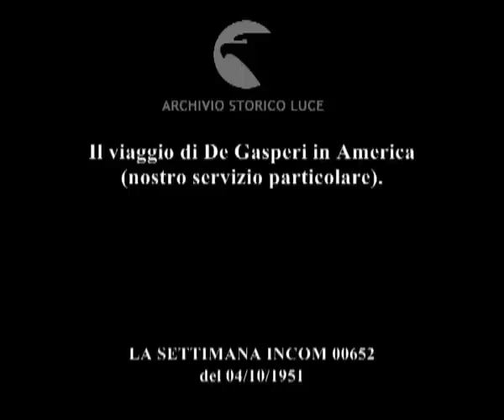Il viaggio di De Gasperi in America (nostro servizio particolare).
Descrizione sequenze:uomini politici italiani prima del Consiglio dei ministri conversano con De Gasperi ; De Gasperi rilascia una dichiarazione davanti alle telecamere della Incom ; De Gasperi e la moglie salutano la folla dal treno in partenza ; delegati alla conferenza di Ottawa; De Gasperi è seduto tra i banchi ; De Gasperi parla in una sala davanti a un folto numero di persone convenute al banchetto ; De Gasperi alla stazione è accolto dal Presidente degli Stati Uniti Truman ; automobili di rappresentanza si allontanano dalla stazione ; cimitero di Arlington: De Gasperi depone una corona di fiori davanti alla tomaba del Milite Ignoto ; De Gasperi tiene discorso in inglese davanti ai due rami del Congresso riuniti ; Truman a colloquio con De Gasperi ; all'uscita dalla residenza del presidente degli Stati uniti De Gasperi è immortalato dai numerosi fotografi ; davanti agli ambasciatori dei due paesi Pella e Acheson firmano il trattato ; Acheson Lovett e De gasperi a colloquio ; su uno spiazzio assolato su cui sono scierati reparti dell'esercito De gasperi scende dalla sua automobile e stringe la mano a Truman ; De Gasperi e Truam tengono discorso dalla tribuna ; vengono toti i lenzuoli che coprono i due gruppi scultorei che raffiugurano due uomini a cavallo ; De Gasperi e Pella a bordo di una cabriolet passano per le vie di Broadway addobbate a festa ; corteo di automobili per le strade di New York ; Sharkey riceve De Gasperi e le autorità italiane al suo seguito ; la folla assiste al discorso di De Gasperi tenuto all'aperto da una tribuna ; De Gasperi scende dall'aereoplano assieme al ministro Pella e appena tocca terra bacia affettuosamente Piccioni ; il consiglio dei ministri al completo, folla di curiosi, familiari e giornalisti affollano l'aereoporto ; De Gasperi attorniato dai giornalisti rilascia una prima dichiarazione ai microfoni ;